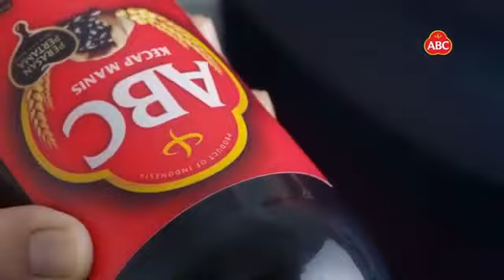tvc kecap abc reversed